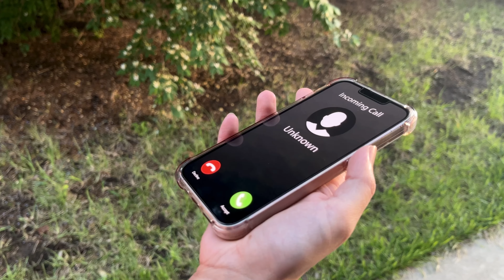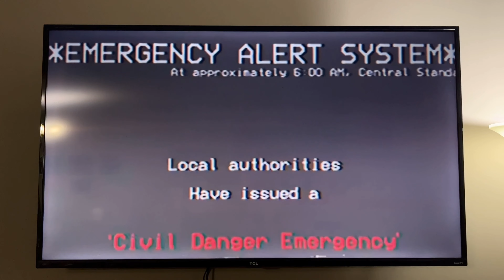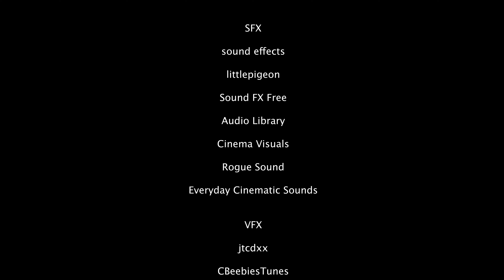The Skinwalker (Short Horror Film)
Ariza takes her dog out for a walk until she gets a mysterious phone call which causes weird things to happen. She must survive.